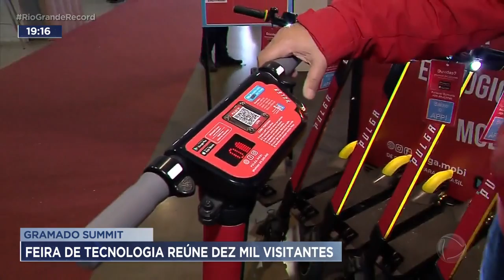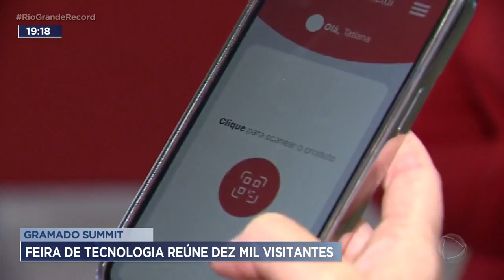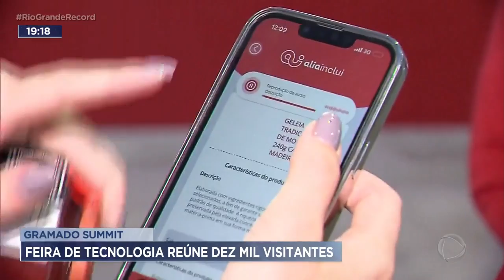Gramado Summit: feira de tecnologia reúne dez mil visitantes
A Gramado Summit, maior conferência de tecnologia e inovação da América Latina, chegou ao fim nesta sexta-feira. Ao longo de três dias, o evento reuniu mais de 10 mil de visitantes, interessados em ampliar conhecimentos e fazer negócios.